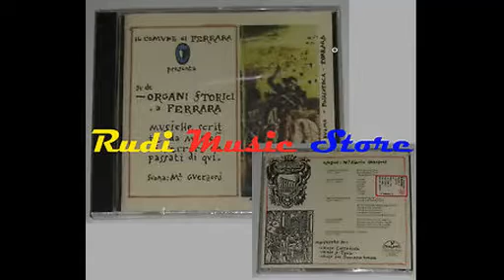Ercole Pasquini fuga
Alberto Guerzoni esegue la Fuga di  Ercole Pasquini ( 1560 c.- 1620 c.) dal Cd “su de Organi storici di Ferrara musiche scritte da musici di Ferrara e/o passati di qui” , edito da Musicando.

Alberto Guerzoni performs Fuga by Ercole Pasquini ((1560 c.- 1620 c.) From the CD "on de music of Ferrara historical Bodies written by musicians of Ferrara and / or passed through here" , published by Musicando.